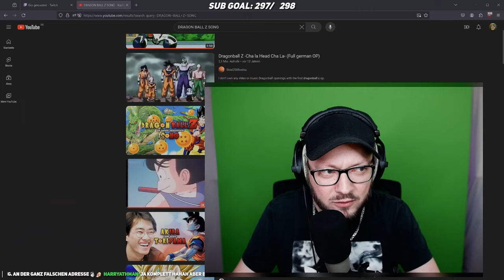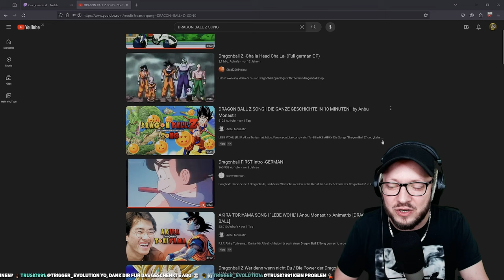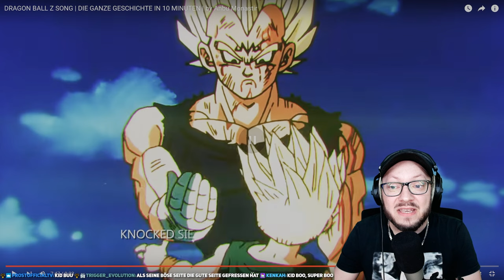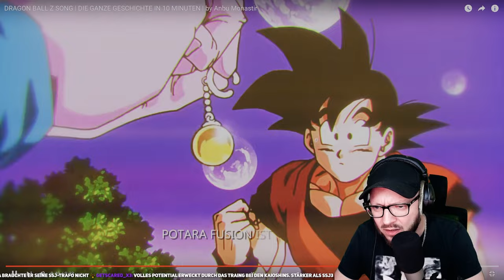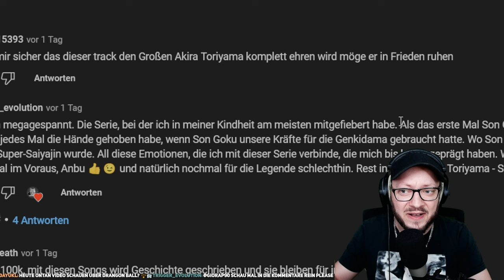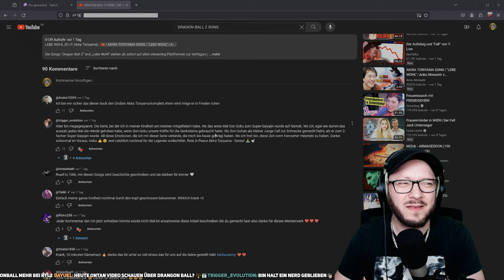DragonballZ war meine Kindheit! DRAGON BALL Z SONG | DIE GANZE GESCHICHTE IN 10 MINUTEN Reaction